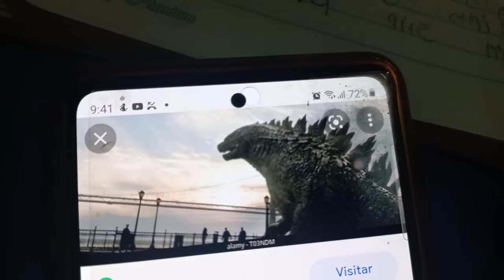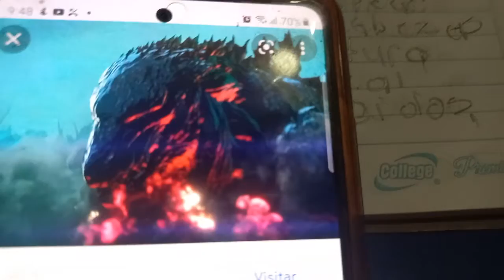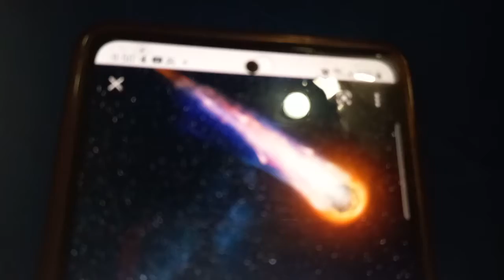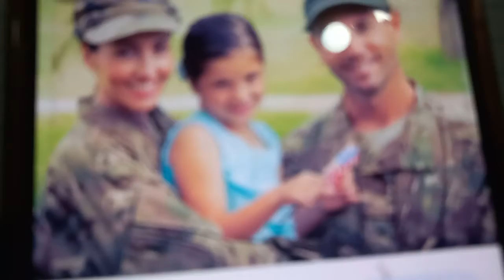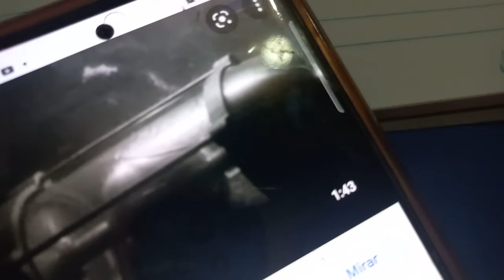creepypasta godzilla ultima batalla parte 1